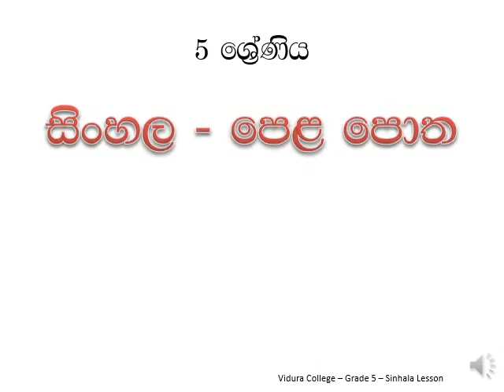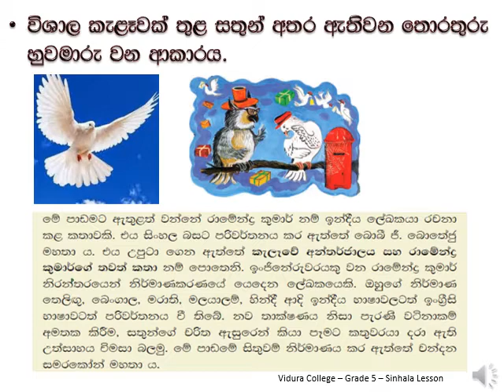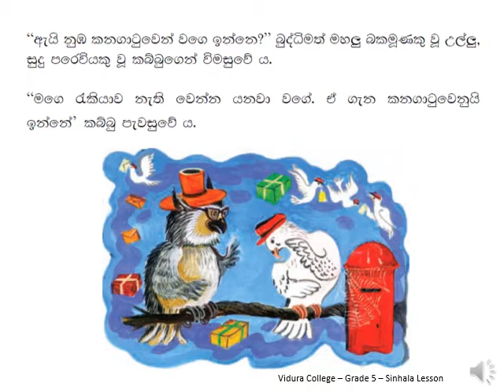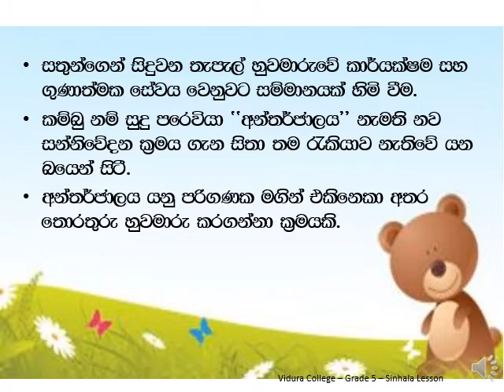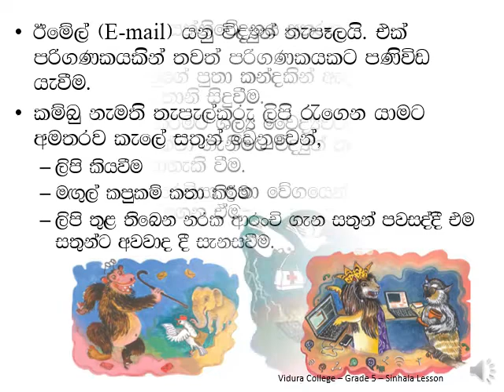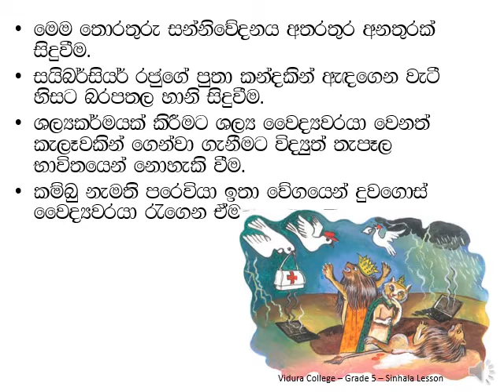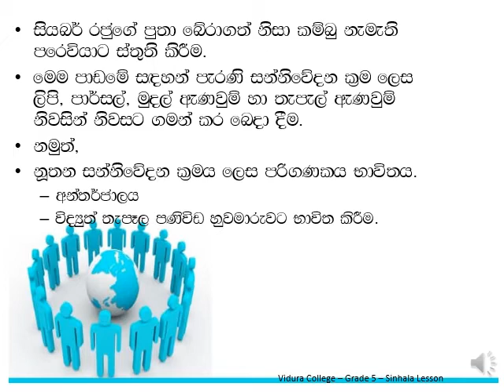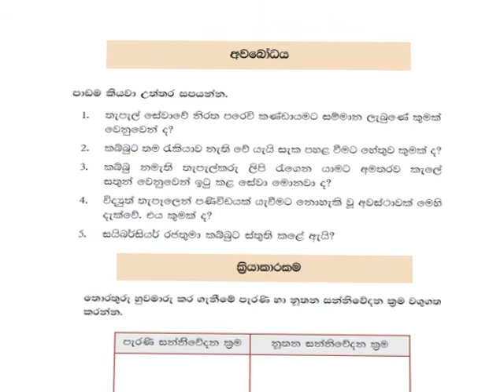GRADE 5 SINHALA Kelewe Antharjayala